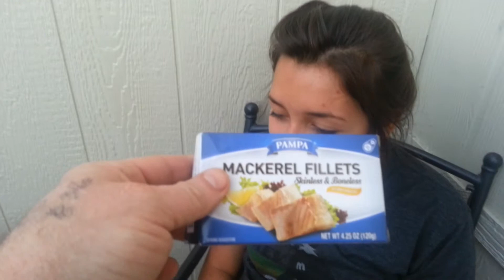The AK Show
Food challenge